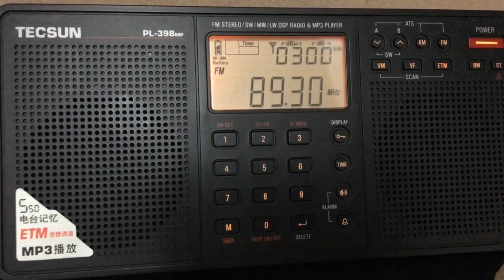RRI Pro 1 Lhokseumawe, FM 89.30 MHz di tala di Bintulu, Sarawak, Malaysia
💫 Stesen Radio : RRI Pro 1 Lhokseumawe
💫 Frekuensi : FM 89.30 MHz
💫 Kuasa : 1 kW
💫 Tapak Pemancar : RRI Lhokseumawe, jln Peutuah Ibrahim No 75, Tp.Teungoh, Tumpok Teungoh, Kec. Banda Sakti, Kota Lhokseumawe, Aceh, Indonesia 🇮🇩
💫 Tapak Menerima : Bintulu, Sarawak, Malaysia 🇲🇾
💫 Jarak : 1,780 KM
💫 Masa : 18:10 UTC +8 Waktu Malaysia
💫 Tarikh Tempatan : 6 Disember 2023
💫 Jenis Radio : TECSUN PL-398MP (DSP)
💫 Antena : Ground Plane